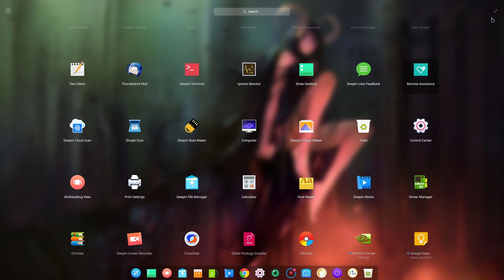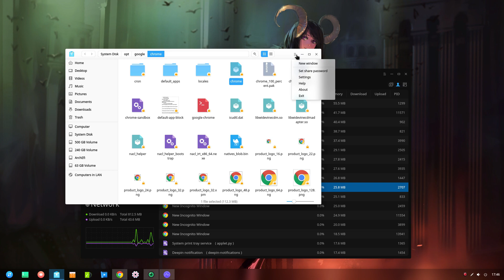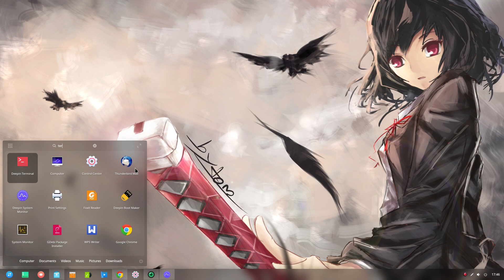Deepin 15.4.1 | The Two Modes of App Launcher!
Song
Charli XCX - Break The Rules